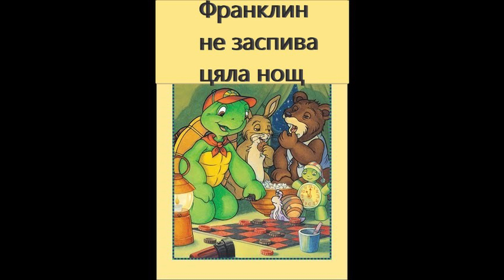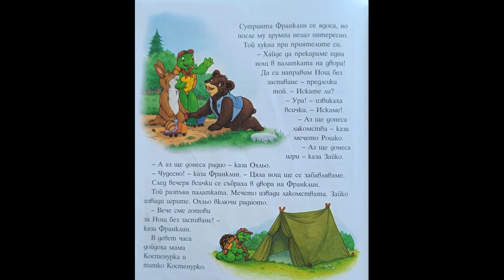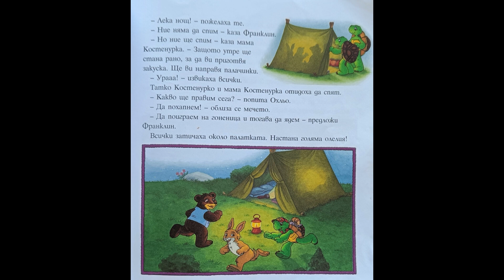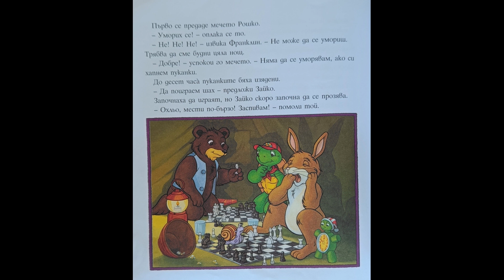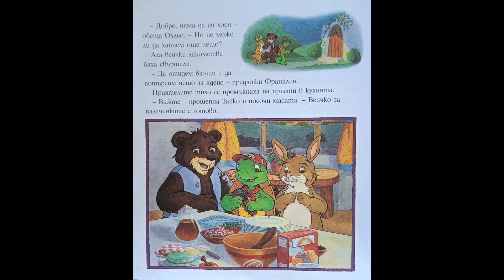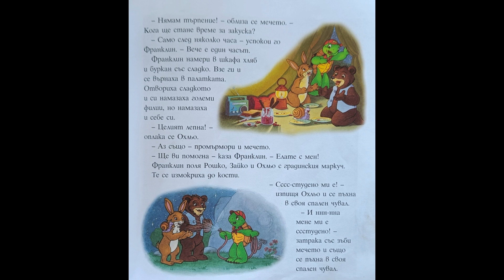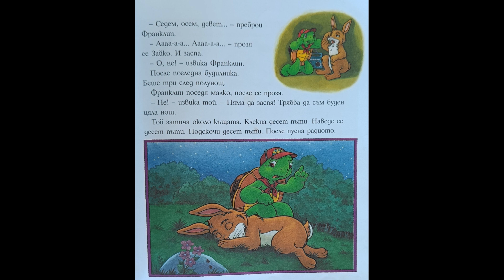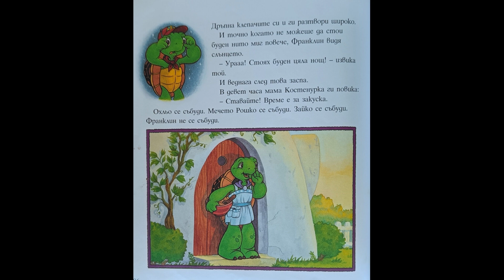Франклин не заспива цяла нощ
Героят Франклин е създаден от Полет Буржоа и Бренда Кларк
Автор на текста: Шарън Дженингс
Оригинално заглавие: Franklin Stays Up